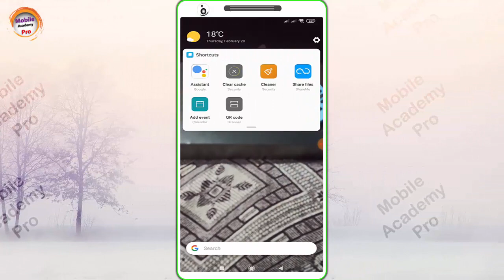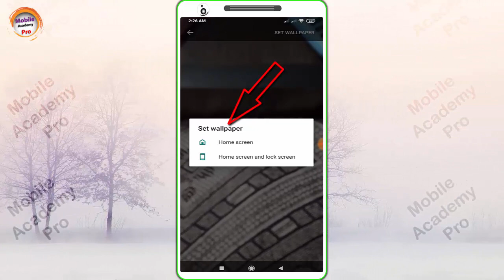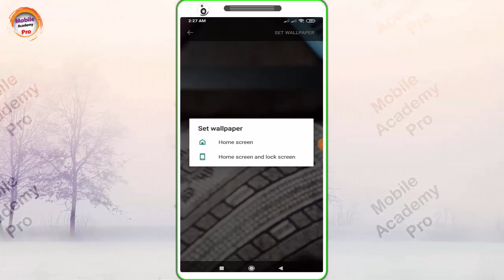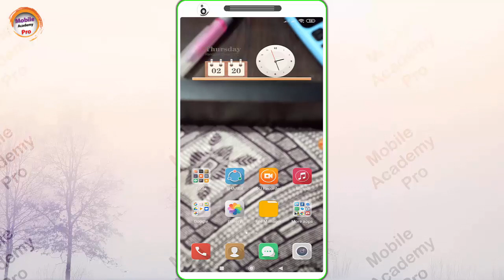পায়ে পরলেও এপসটির নাম কাউকে বলবেন না ॥ Latest Application 2020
►► :ফোন লক করার পর এতটাই সুন্দর লাগবে যা দেখে সবাই জ্বলবে ॥ Set Border Lighting with Amazing Clock